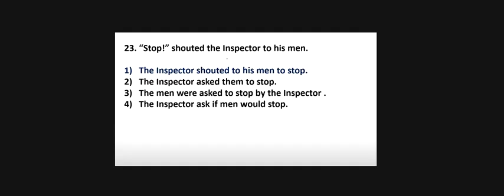DIRECT & INDIRECT SPEECH Q 75